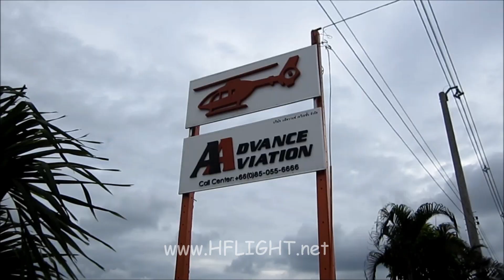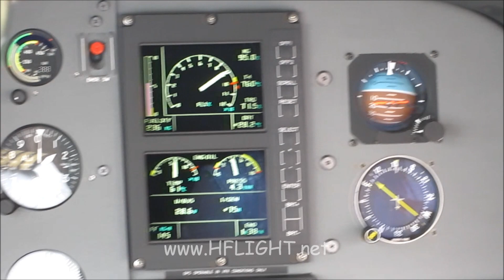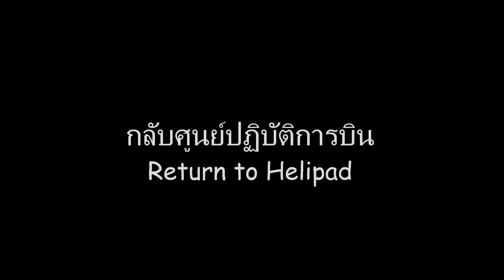Helicopter Sightseeing Flight in Chiang Mai with Advance Aviation Eurocopter EC-130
สามารถชมภาพและรายละเอียดเพิ่มเติมที่

บินชมฟากฟ้าเมืองเขียงใหม่ Flying Your Dream ด้วยเฮลิคอปเตอร์ แบบยูโรคอปเตอร์ อีซี-130 ทะเบียน HS-CCN ของบริษัท แอ๊ดวานซ์ เอวิเอชัน จำกัด เที่ยวบินขึ้นจากศูนย์ปฏิบัติการบิน เชียงใหม่ ที่ต.ป่าแดด บินผ่านเมืองเชียงใหม่ และเขื่อนแม่กวง อุดมธารา ใน อ. ดอยสะเก็ด

Helicopter scenic flight of Advance Aviation Co.,Ltd. The equipment is Eurocopter EC-130. The helicopter lifted of from the helipad in Pa Deat in Chiang Mai flying to Mae Kuang Dam in Doi Saket then over Chiang Mai City  before returning to the helipad